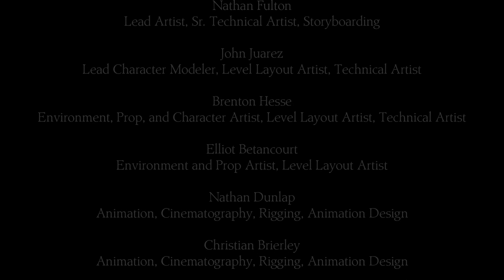King's Quest #26 [German][Blind][LiveLetsPlay]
King's Quest

♣ King's Quest♣

Sprache: Deutsch
Untertitel: Deutsch
Text: Deutsch

Die Saga von King’s Quest besteht aus fünf Kapiteln, die jeweils eine bisher unbekannte Geschichte aus Grahams Vergangenheit erzählen.
Die lustige und bezaubernde Geschichte vom Erwachsenwerden lässt Sie eine Welt wundersamer Charaktere, witziger Rätsel und spektakulärer
Gefahren.